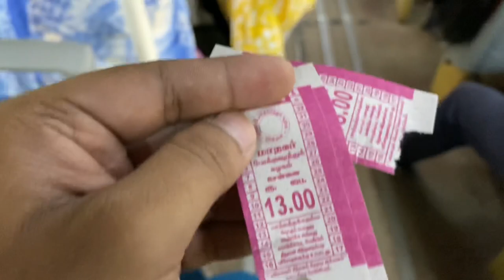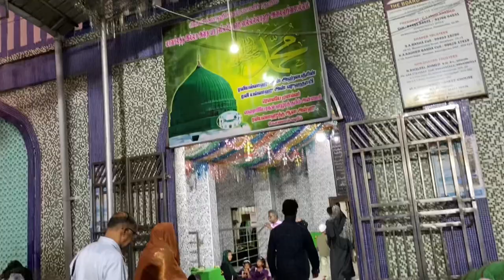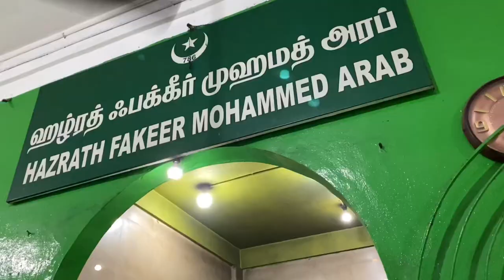My Visit to Kovalam Dargah🕌.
Hazrath Thameem Ansari was born in Medina and accepted Islam in Mecca before the Hijrath of Prophet Muhammad.He belonged to the tribe of Al-Kajraj and his father was Yu-Aar. He is one among 313 Sahabas who participated in Jank-e-Badr (Badr War). He stayed in the world of Jinns (A'lam-ul-Jinn) to teach Jinns about Islam for five years, which was commanded by Prophet Muhammad. Before his visit to A'lam-ul-Jinn, he was gifted with a holy ring which was bearing "Asma-ul-Zalzalooth" by Prophet Muhammad and was said that it would be on his holy finger till the day of Qayamath, when he meets Prophet Muhammad in Mahshar Maidhan. He visited Asia continent during the time of Khilafath of Ameer-ul-M'umineen, Hazrath Umar Farook. The kingdom of Sindh was under the holy feet of Hazrat Thameemul Ansari for 18 years. He had instructed his disciples to cast his Janazah Mubarak (remains) into the sea after his death. After the last instructions from Syedina, Hazrath Thameem-ul-Ansari as stated above, his disciples did the same and it is said that the Janazah Mubarak was in the sea for about 5 years and it was guarded by the big fishes during this time. Eventually, one big fish brought the Janazah Mubarak nearer to sea shore of Kovalam.
It is also said that the Nawab of Wallajah, Nawab Muhammed Saadatullah Khan, had a dream in which Hazrat Syedina Thameemul Ansari requested him to proceed to Kovalam, where he would find the latter's Janazah Mubarak on Kovalam beach, and asked him to bury it there. When the Nawab reached the beach, he found the Janazah Mubarak and when he opened the same, he found the sacred body fresh along with some documents, which proved that he was Sahabi-e-Rasool Sallalahu Alaihi wa Sallam.

The Nooraniyyath reflected from the sacred face of Hazrat Syedina Thameemul Ansari touched the hearts of the all who participated in the funeral cermony. The Nawab duly buried the sacred body of this great Sahabi-e-Rasool Sallalahu Alaihi wa Sallam and built the Dargah Shareef at the site.
The Dargah Shareef of Syedina Hazrath Thameem-ul-Ansari (Rizwan Allahi Tha'alahi Alaihim Ajmaeen) is a sacred place which has solved the problems of large number of people from all walks of life. The Dargah Shareef is a highly Spritual Markaz of Roohaniyats, Nooraniyath, Rahmaths and Barkats of Allah Shanahu Thaalah which one can come to know only if they visit the Dargah Shareef and in the entire journey one can notice great rahmats and barkats. Millions of Ashiqueens of Hazrat Rasool-e-kareem Sallalahu Alaihi wo salam and Auliyas have visited this great Dargah shareef.